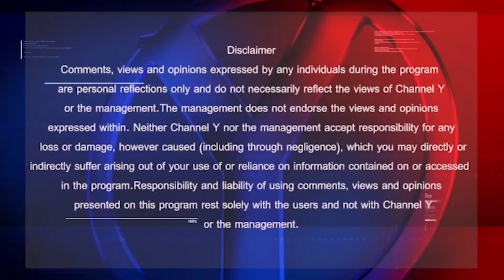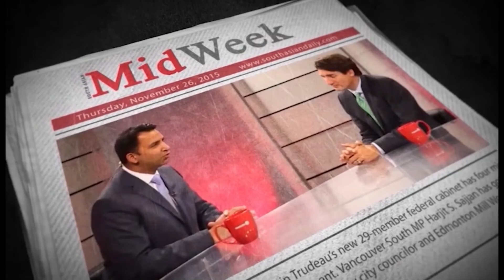Y Media Political Sensex: Y Media Exclusive Debate of Mississauga Municipal Candidates